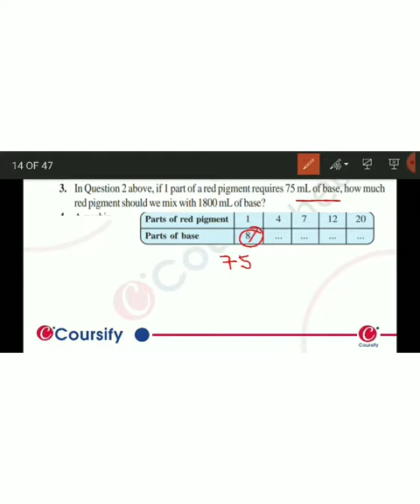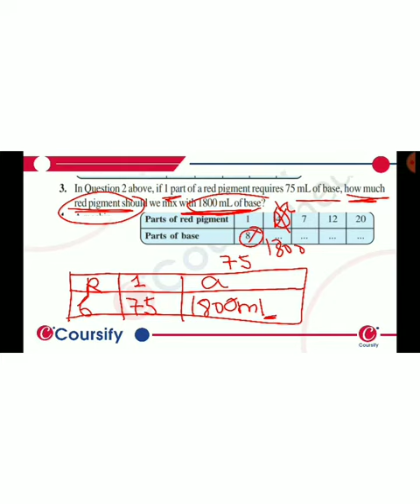MATHS NCERT Class 8 Chapter 13 EX13 1 Q 3 hinglish